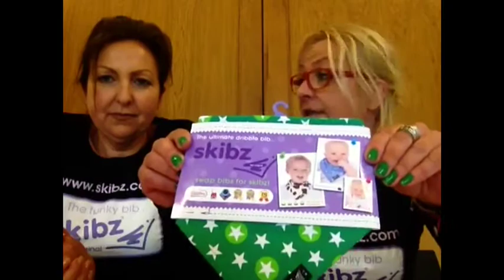Skibz Live! 03/10/14